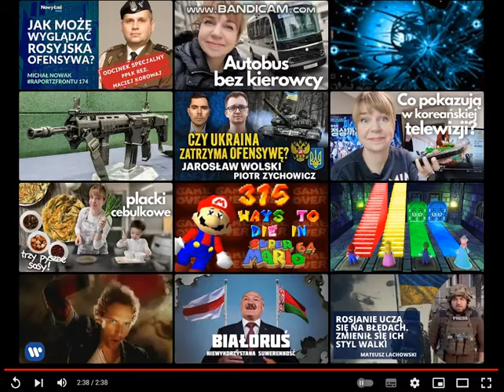Super Spongebob 64